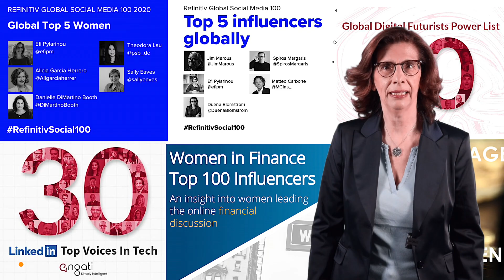Conversations and Insights on Advanced Technologies | 4IR | PROMO VIDEO | Efi Pylarinou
Dr. Efi Pylarinou, a seasoned Wall Street professional and Fintech influencer, shares insights on how advanced technologies like AI, blockchain, and cloud are being used to solve problems, address social issues, and create new business models in financial services and beyond.  This video explores the impact of the fourth industrial revolution on finance and the future of money. Watch to learn from entrepreneurs, academics, and industry leaders about financial inclusion, sustainability, democratizing access to capital, and building bridges between traditional and digital economies.

🍁 𝐀𝐁𝐎𝐔𝐓 Efi Pylarinou  🍁

Dr. Efi Pylarinou is a Top B2B Global Fintech & Tech Influencer.

The No.1 Global Woman Influencer in Finance & the Data conversation by Refinitiv, a Top Thought Leader by Onalytica in several areas, and a Top Digital Futurist and Top LinkedIn voice by Engatica.
A seasoned Wall Street professional & a recognized technology thought leader on innovation topics. Founder of Efi Pylarinou Advisory creating thought leadership content for Big Tech, Financial Services, and Fintech clients.
She has over 197,000+ followers on Linkedin and 24,000+ on Twitter.

Future of Finance
Fintech Innovation
Artificial Intelligence in Finance
Blockchain Applications in Finance
Financial Inclusion Strategies
Sustainable Investing Solutions
Fourth Industrial Revolution (4IR) Impact